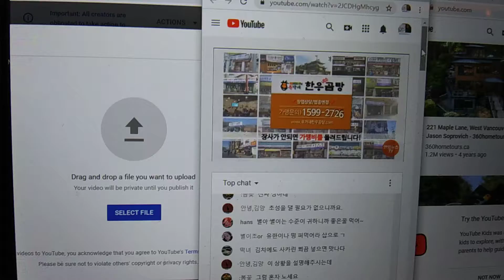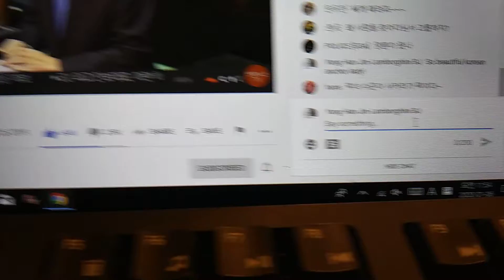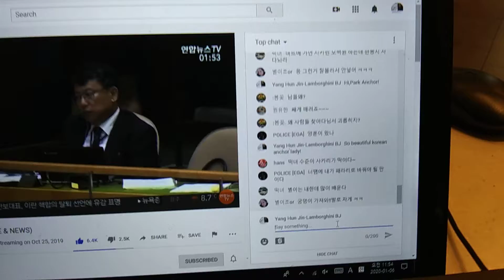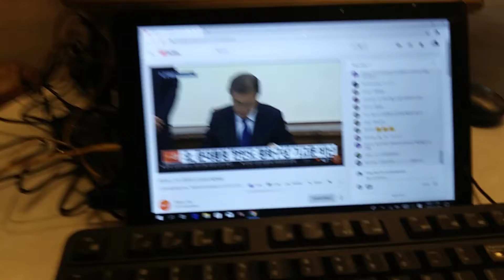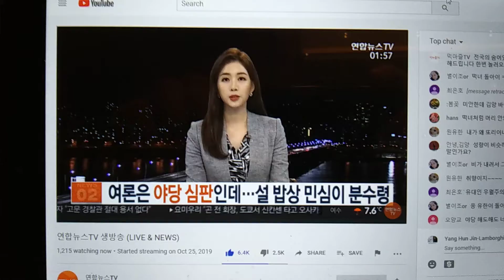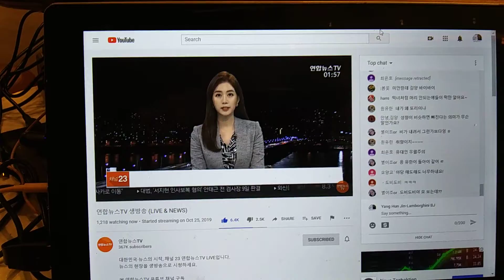2) proposition 998 tour with a beautiful lady! 20200106 115230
**"I'd like to have a date with a beautiful korean lady or a beautiful
white lady. And I'd like to have Proposition 998 Tour with armored
body Benz Sprinter RV like Island or Serenity of Leisure Travel Van
what have best interior design.
And see 'Emergency List Slideshow' and 'Proposition 998 Tour
Gear Extra' and 'My Daily Wish List Slideshow' in youtube.com.
It is for my outstanding safety system on international law.
There is more and more slideshow will be added."

by Jan-06-2020 Monday 8:23 PM
From 2004,
5 times of gun threat,5 times of knife threat,many times of black guys threat,uncountable times of cheating and taunts,uncountable time of spitting,uncountable times of spraying nose,